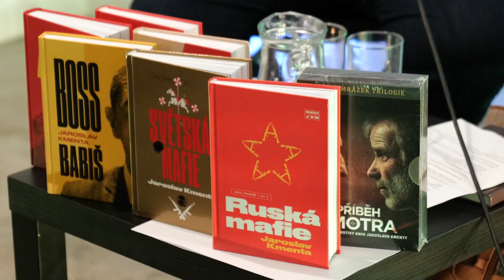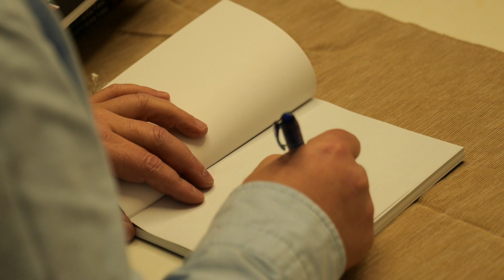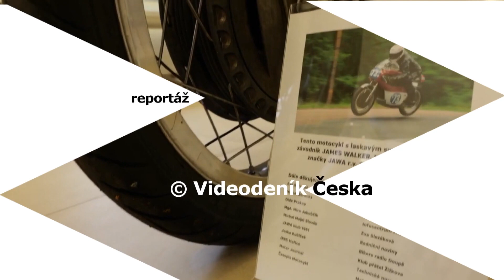Příběhy zločinu ze Žižkova - Jaroslav Kmenta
Zbrusu nový pořad, který mapuje zajímavé příběhy, které se staly na Žižkově. Prvním hostem A. Bublanové byl novinář Jaroslav Kmenta. Povídalo se o mafii, kmotrech i rozkrádání náhrobků z židovských hřbitovů nejen na Praze 3. Na konci večera proběhla i autogramiáda tohoto autora.